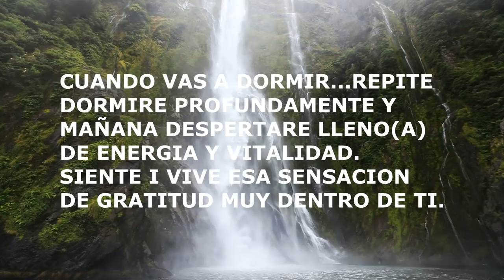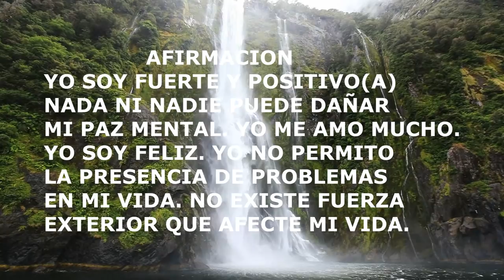UN MENSAJE- CON AFIRMACIONES DIARIAS POSITIVAS- Moyra Victoria Clarividente.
UN MENSAJE- CON AFIRMACIONES POSITIVAS, es el video que les traigo.  Meditar, orar, tener pensamientos positivos ayuda para nuestro crecimiento espiritual. Dar las gracias siempre, ser generosos ayuda a que la ley de la gratitud conspire a nuestro favor. Muchas bendiciones para todos.